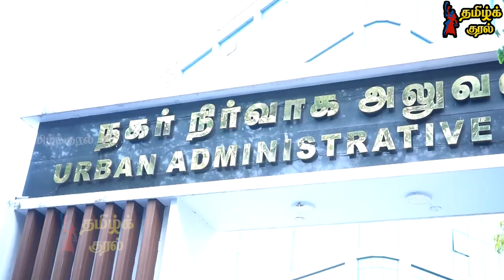MKStalin should address the Chennai metro water supply & sewarage employees protest- | Tamil Kural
Chennai Metropolitan Water Supply and Sewerage Board (CMWSSB) Workers Protest Today 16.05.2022 at Chennai, Tamilnadu demanding Permanent Jobs.

Tension prevailed on the premises of the Chennai Metropolitan Water Supply and Sewerage Board (CMWSSB) office at MRC Nagar as hundreds of sanitation workers employed on a contract basis went on a strike on Today seeking permanent jobs.

Nearly 1,900 sanitation workers are employed by the board in various categories, including field workers, in sewage treatment plants and as operators.

Manikandan, a sanitation worker, said several workers had been serving on a contract basis for 7 to 20 years. “We get wages based on attendance and do not have any job security. If we take leave, we lose wages. People identify us with blue uniforms and we do not even have identity cards to show that we are CMWSSB workers,” he said.

The wage varies from ₹499 to ₹867 a day depending on the category of the job. If a worker dies, his family was not compensated adequately, said the protesters who have formed an association.

S. Gopal, a sanitation worker, said: “We worked tirelessly even during the COVID-19. Several petitions were given to CMWSSB and the State government. We want the Board to provide permanent employment based on seniority in a phased manner.” While many left the protest site after one round of talks with the officials failed, some continued their protest. They plan to organise another agitation in a few days.